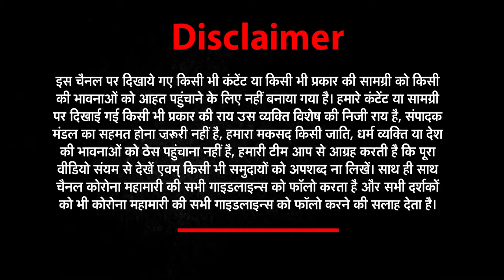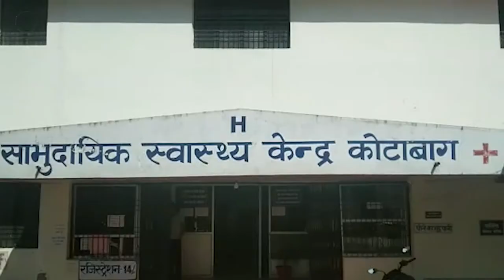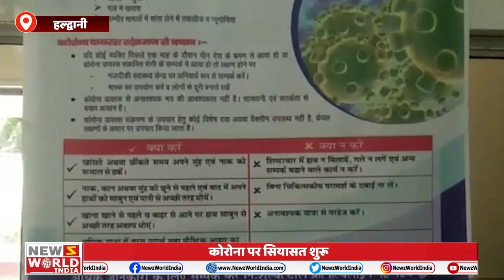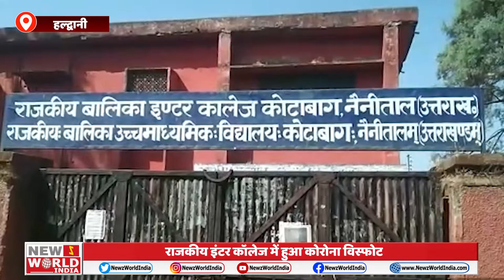Uttarakhand​ की हर खबर सिर्फ अपना उत्तराखंड में | NEWs World India | NWI NEWS